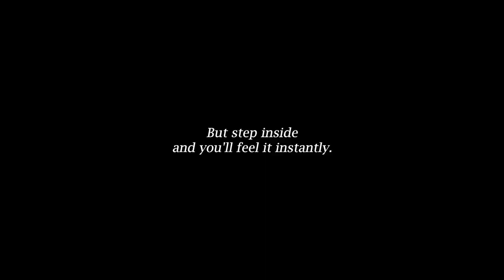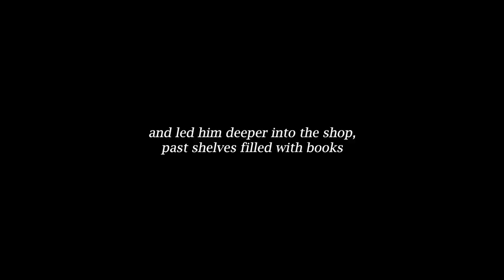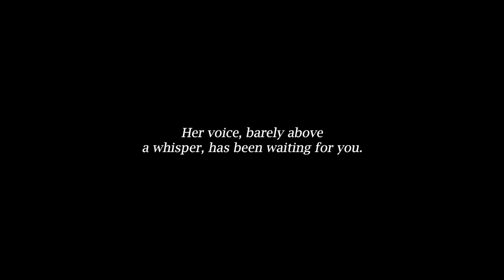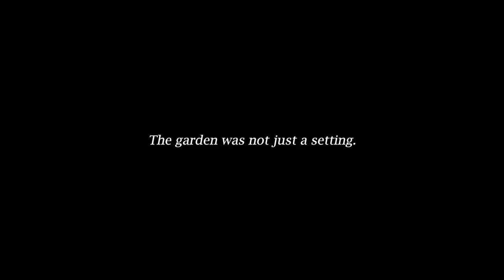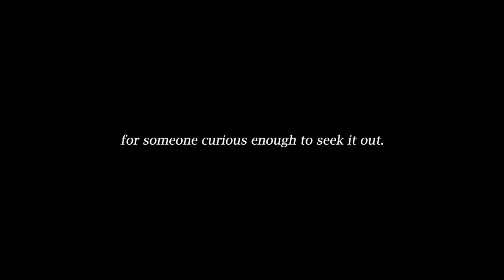Day 3 of 31 Spooky ASMR Stories | The Enchanted Bookstore | ASMR Soft Spoken